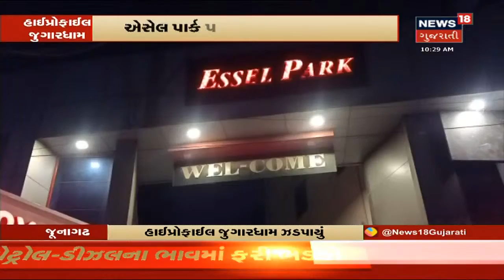Ahmedabad : કેટલાક વિસ્તારમાં દુષિત પાણીની ફરિયાદ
Ahmedabad ના કેટલાક વિસ્તારમાં જેવા કે મૈત્રીનગર, પ્રગતીનગર માંથી દુષિત પાણીની ફરિયાદ ઉઠી હતી. ડ્રેનેજ લાઈનનું ગંદુ પાણી ભળી જતા આ પ્રોબ્લેમ થયો છે જેથી સરકારે પણ મ્યુનિસિપાલીટીનું પાણી વાપરવાની ના પાડી.